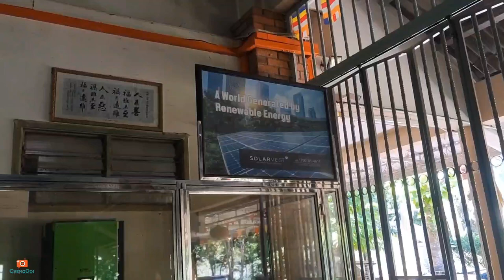【泰庙篇】怪谈 36 ： 寻找寺庙之旅 14 ~ 吉打日得拉 Bodhi Hill Temple 菩提山佛寺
Kampung Tanjong Putus, 06000 Jitra, Kedah